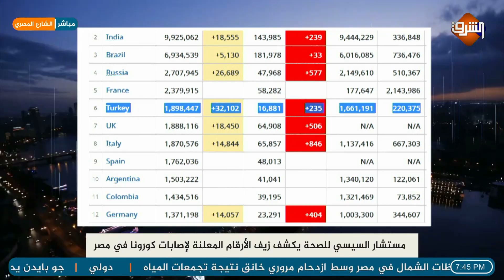وليد الهواري يكشف تمييز النظام بين المصريين